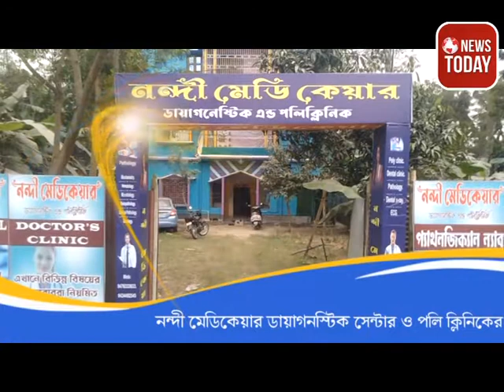কাটমানি চাওয়ার অভিযোগ তুলে স্থানীয় শিক্ষকের বাড়ি ঘেরাও করে বিক্ষোভ গ্রামবাসীদের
NEWS TODAY is the local channel of Dinajpur.